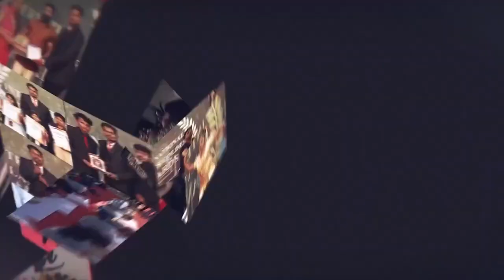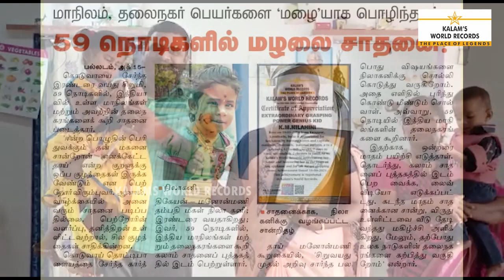Extraordinary Grasping Power Genius Kid | Nilahini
K.M.Nilahini
from Tiruppur, Tamilnadu, India is appreciated for her talent by Reciting states and capitals names in 59 seconds, national anthem,a to z alphabets, 12 month , weeks, 7 days in tamil and english, 2 rhymes in tamil.As we Kalam's World Records appreciating her talent and honouring her in the stage of big applause and for her future stepping stone.
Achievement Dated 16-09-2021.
This achievement is registered in KalamsWorldRecords.
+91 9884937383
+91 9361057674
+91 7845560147